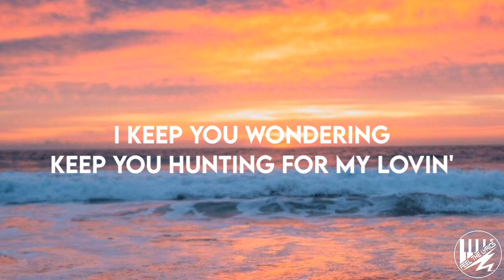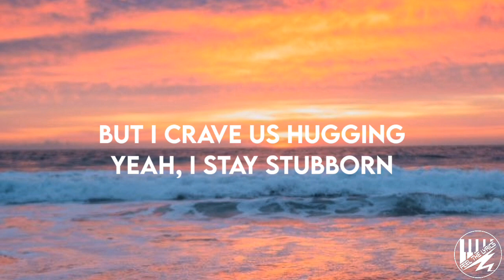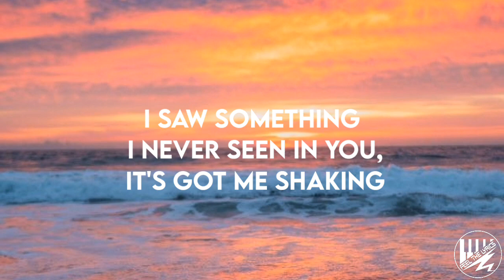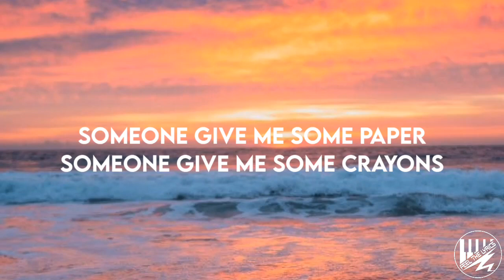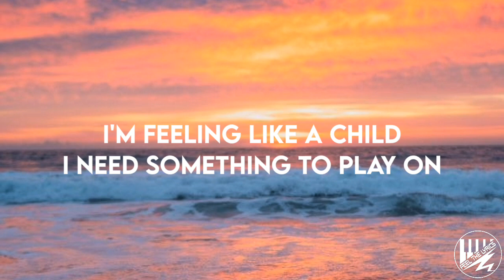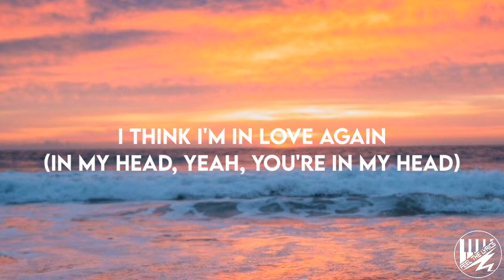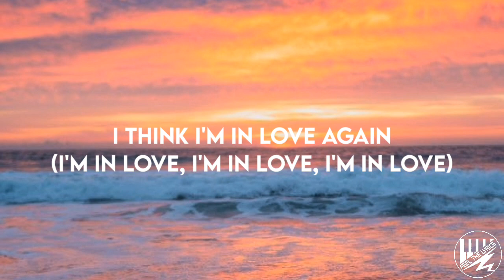I think I'm in Love - Kat Dahila || Lyrical Video